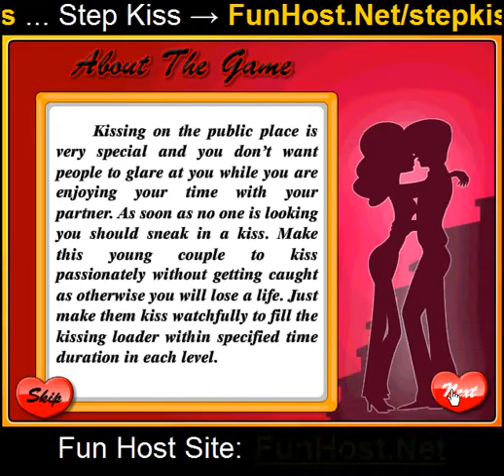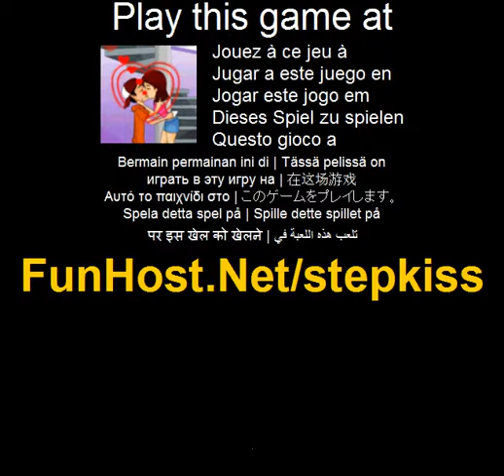Beijo passo - o jogo de vídeo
Beijar em lugar público é muito especial e você não quer que o brilho em você enquanto você está desfrutando de seu tempo com seu parceiro. Quando ninguém está olhando... você deve entrar um beijo. Fazer este jovem casal a beijar apaixonadamente sem ser pego, caso contrário, você perderá uma vida. Apenas torná-los beijo vigilante para encher o carregador de beijar dentro da duração de tempo especificada em cada nível. Use o mouse para jogar este jogo.(Outros)